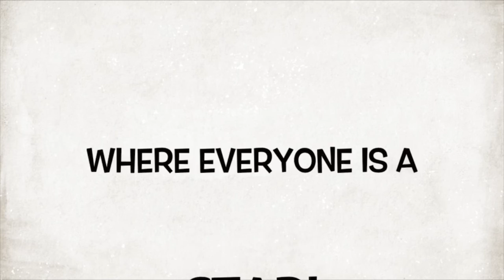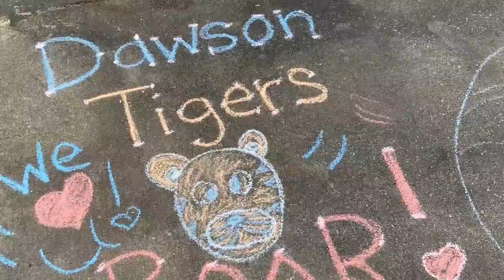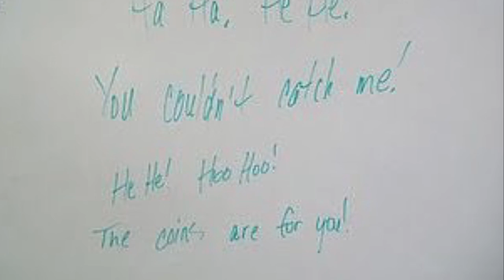WDES Friday, March 12, 2021